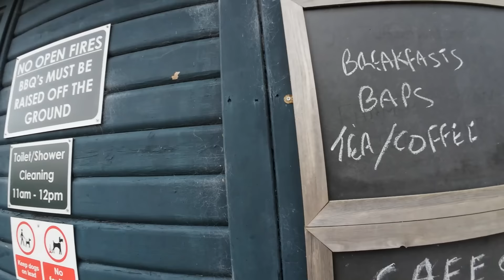Skegness Fish and Chips and a Walk After Work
A catch up with guest staying at The Nurseries, electrics finished at the cottage a lovely walk with Sandra and Lee after work and some fantastic Fish and Chips.